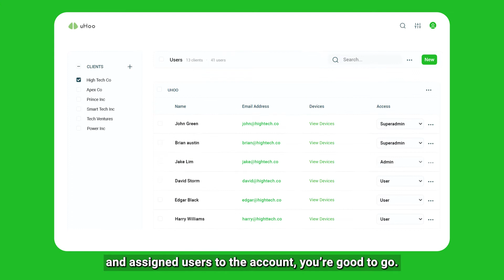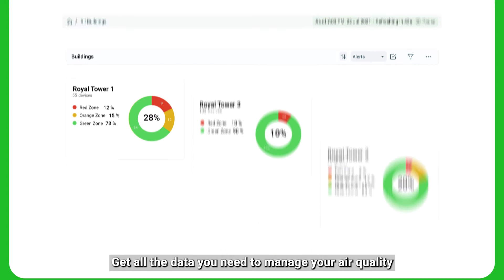uHoo Business Dashboard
Gain access to reliable indoor air quality data, compare air quality parameters, manage your devices and more using the uHoo Business Dashboard.